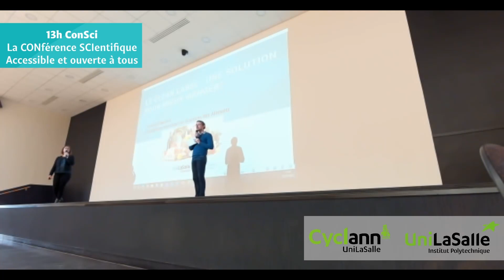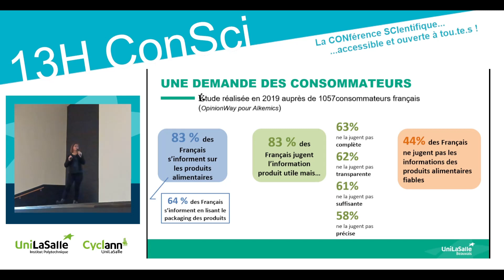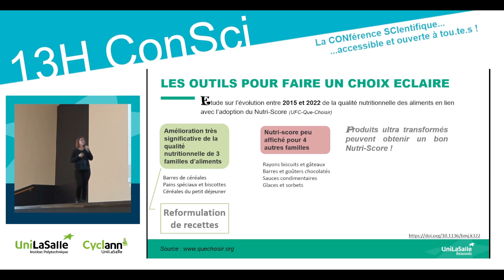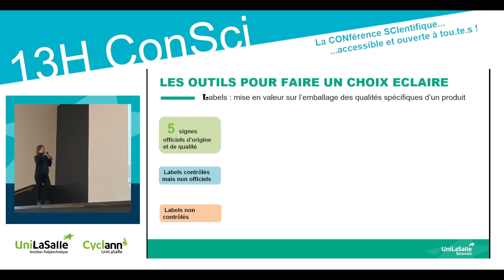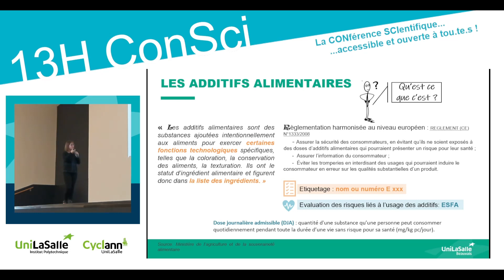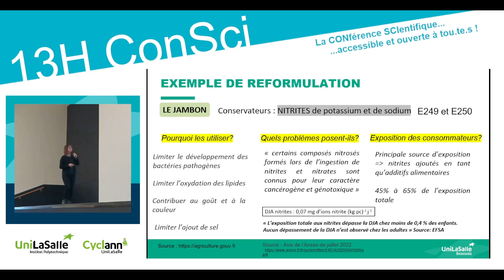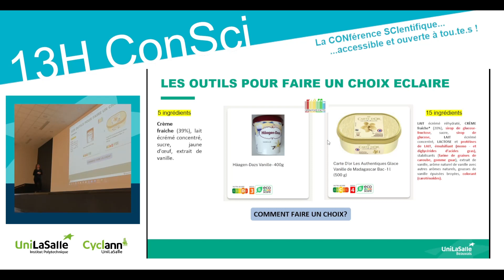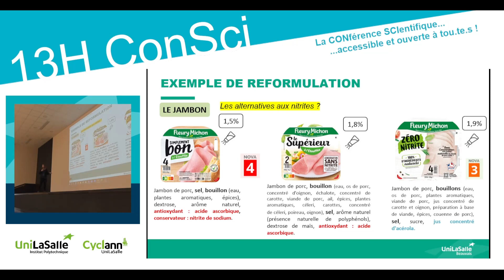13h ConSci - CLEAN LABEL : une solution pour bien manger ?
13h ConSci, la conférence de vulgarisation scientifique, accessible et ouverte à tous orchestrée par UniLaSalle Rennes et son équipe de recherche Cyclann. Et en format hybride pour encore plus d'accessibilité !

Cette 1ère édition de l'année est présentée par Céline Jouquand, Enseignante-Chercheuse en biochimie industrielle, formulation et analyse sensorielle à UniLaSalle Beauvais.

Le terme "clean label" fait référence à une tendance dans l'industrie alimentaire visant à simplifier la liste des ingrédients figurant sur les étiquettes des produits alimentaires.
La tendance "clean label" est motivée par la demande croissante des consommateurs en faveur d'aliments plus naturels et plus sains, ainsi que par leur désir de mieux comprendre ce qu'ils consomment.

30 min de présentation puis un échange avec l'assemblée : un format rapide, efficace et scientifiquement approuvé !